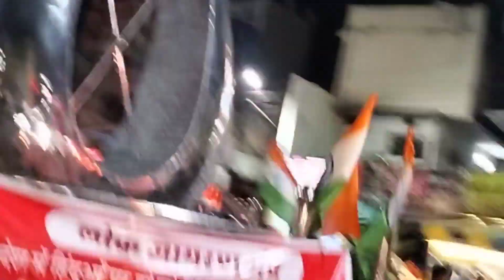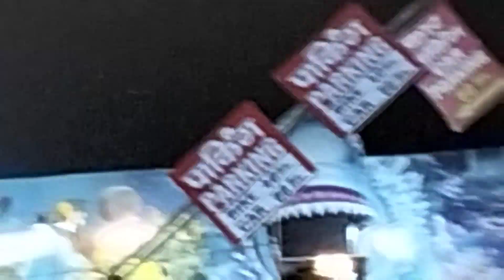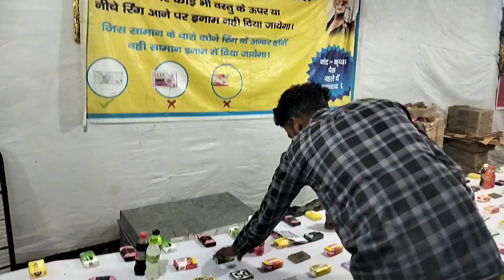haridwar ki famous jagha